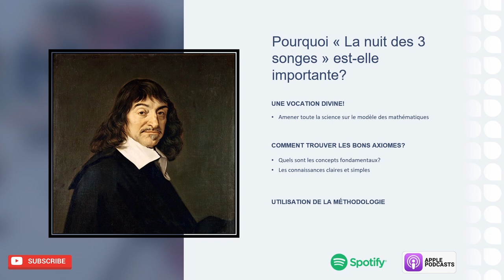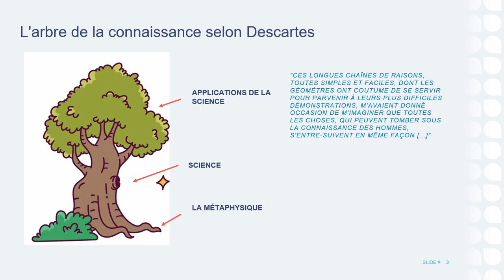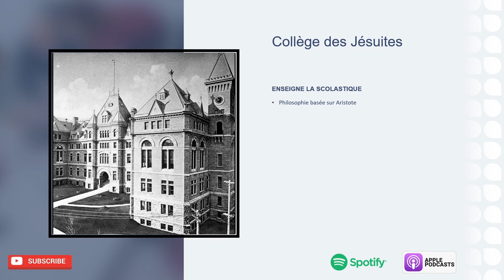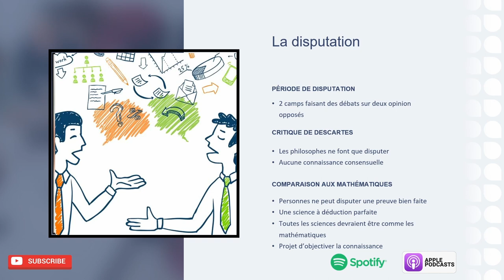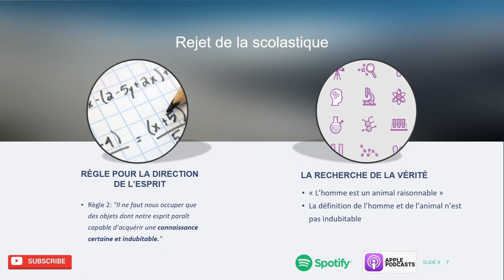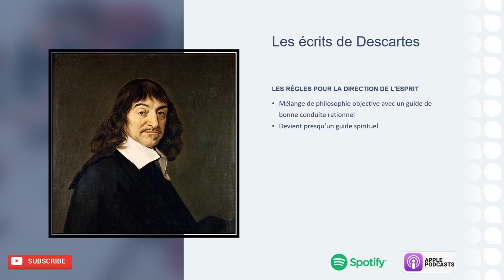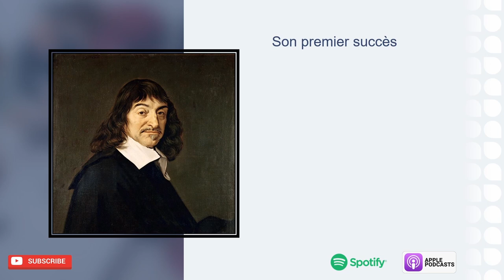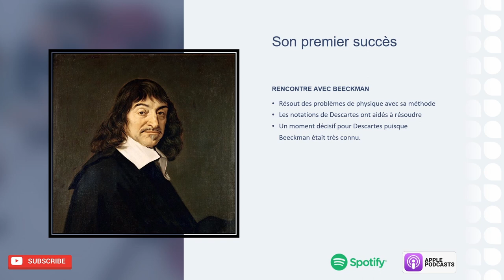La nuit des trois songes | DD#11.2 - René Descartes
Aujourd'hui on parle du commencement... de la nuit qui a changé à jamais la vie de Descartes : La nuit des trois songes.

On va discuter de son idée épistémologique initiale, de ses critiques de l'éducation traditionnelle de son époque et de sa triste mort.

Dans le prochain épisode, nous allons parler de son oeuvre la plus connue : son fameux Cogito Ergo Sum.